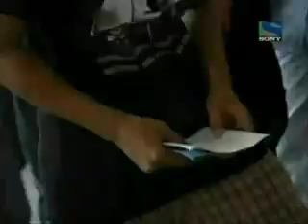20071209 Jaclyn Victor ~ Road to Asian Idol: Malaysia @Asian Idol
■20071209 Road to Asian Idol┇ Jaclyn Victor ~ MALAYSIA (RCTI)